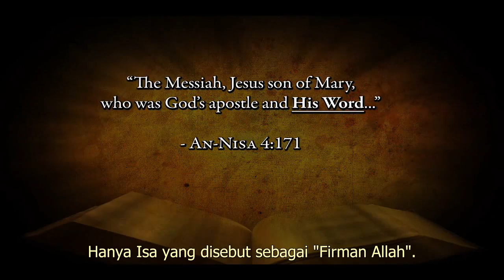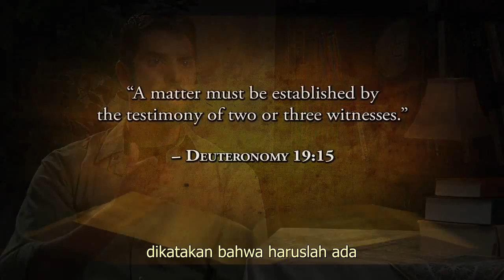(Ind) 2.6 Mengapa Ada Empat Catatan Injil?